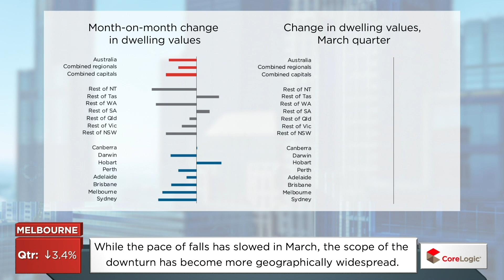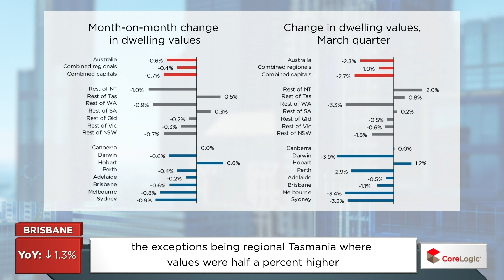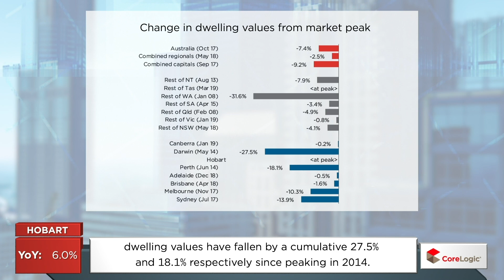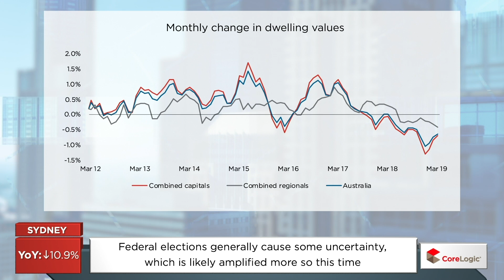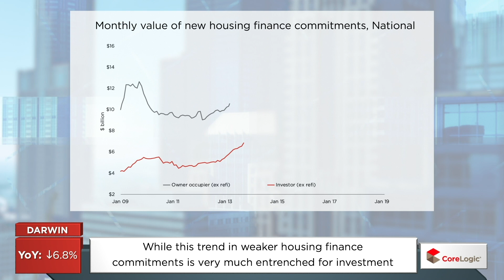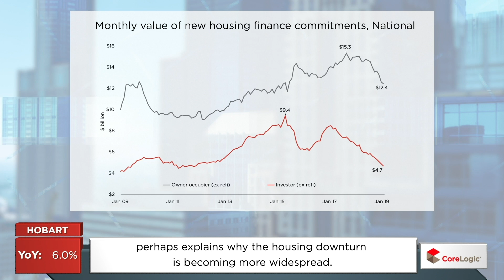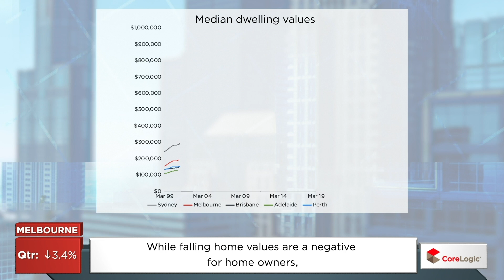Sydney Housing Market Update | April 2019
Watch the latest Housing Market Update for Sydney. The housing and economic data is derived from the CoreLogic Hedonic Home Value Index for the month of March, released in April 2019.